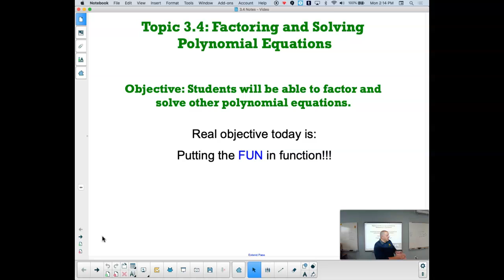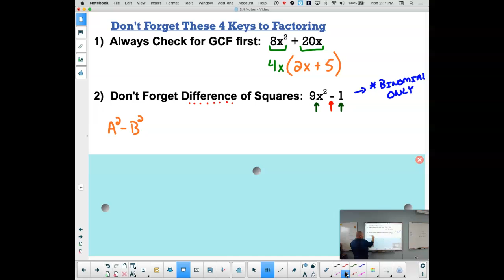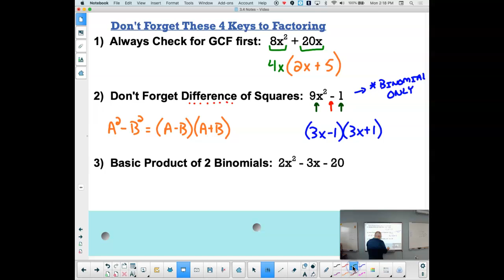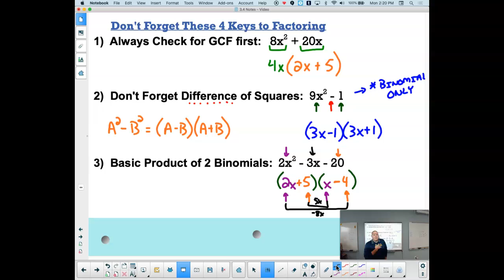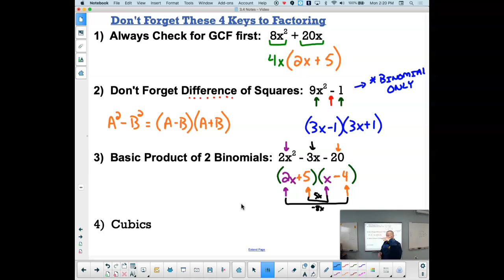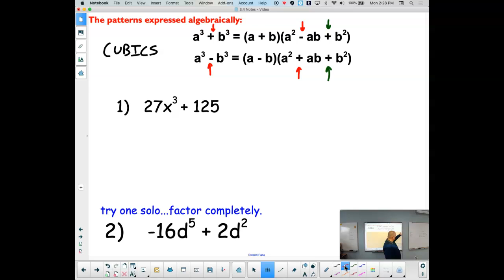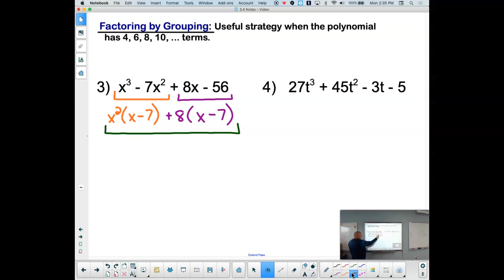Oct. 21 - Video - 3.4 Day One Notes - Factoring